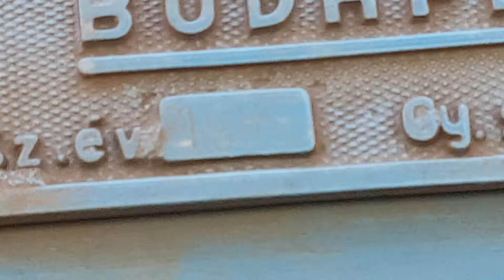V63 050 Electric Locomotive Transformer Switched on and Air Compressed startup😍